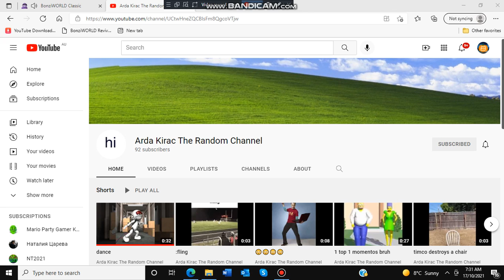Subscribe to ardakirac2009 (link in desc)